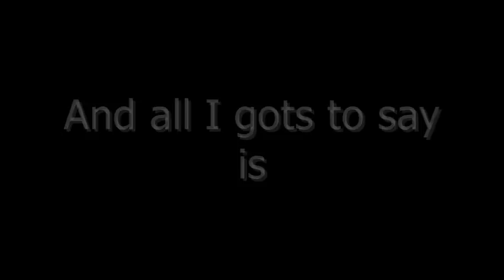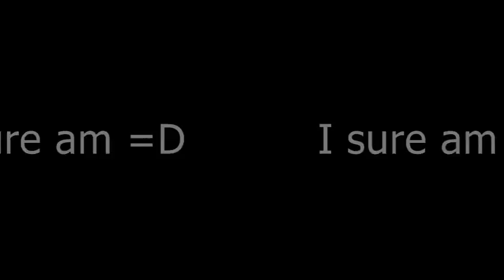[12/25/08] I gots a hat.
I am teh newwww thursdayyy

Merry Christmas and Happeh Holidays.

Oops I forgot to ask a question sooo I'll ask it here =D

uhhhh what is your favorite piece of technology that you gots?